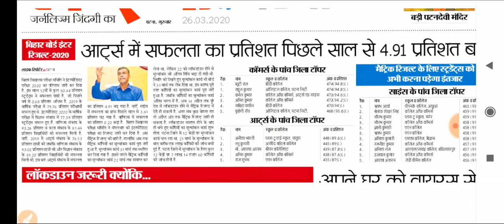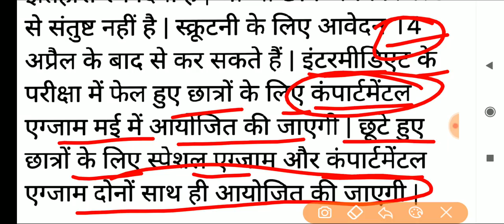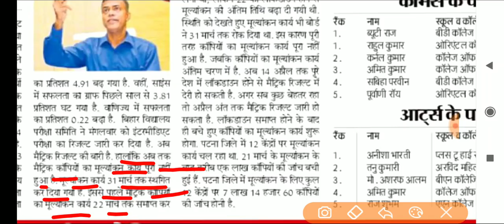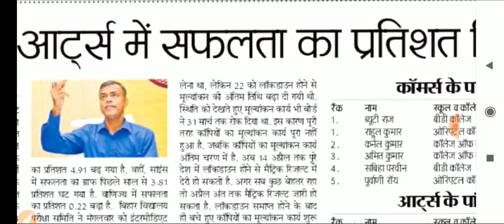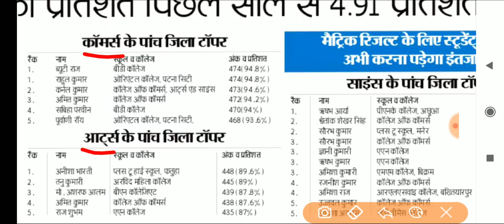Bihar Board Matric Result Date 2020 || Scrutiny Challenge Online || Compartmental exam Form Online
Bihar Board Inter 12th Scrutiny/Challenge Online 2020|इंटर स्कूटनी चैलेंज किस प्रकार मार्क करें |

Whatsapp group link जिसमें जगह खाली हो उसको जॉइन करो जगह खाली नहीं मिले तो फेसबुक पर सर्च करो Samrat Sir या इस वीडियो के कमेंट बॉक्स में कॉमेंट करो ||

Bihar Board 12th result 2020: बिहार बोर्ड इंटर साइंस, कॉमर्स और आर्ट्स के नतीजे घोषित, ऑनलाइन देखें नतीजे